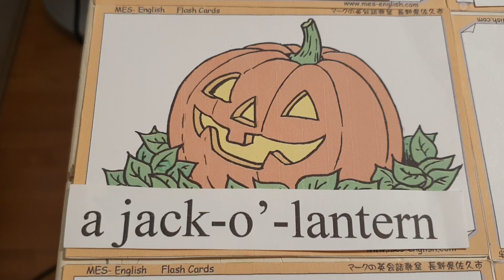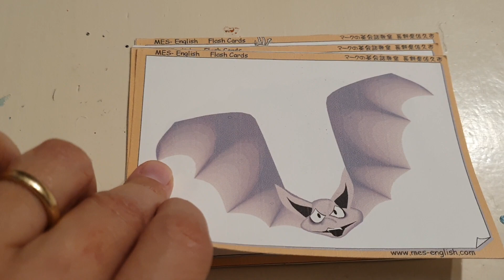Halloween vocabulary Starters Ameropa